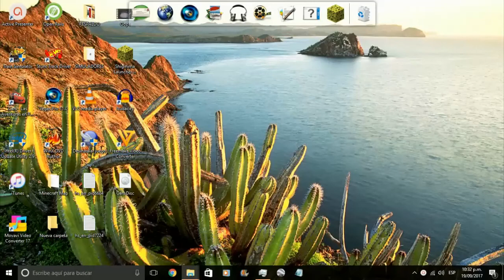Cars Radiator Springs Adventures - Episode 2 - Curiosities of an Eartquake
Things to talk about after what happened on the 19th of Sempember 2017